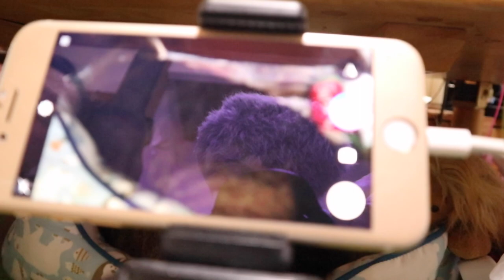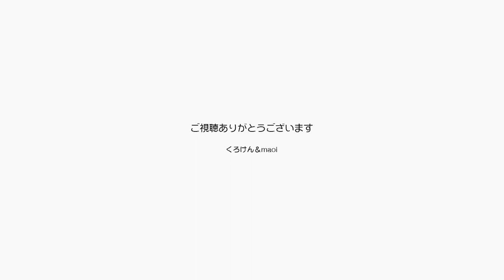ジャンくんとポンちゃんのTシャツをSUZURIで販売 【Jean & Pont 2892】2022/6/27 保護猫ジャンけんポン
随分前からジャンくんポンちゃんのグッズを作って欲しいという意見はいただいていたのですが、自分たちの力ではなかなかできませんでした。
今回はSUZURIというデザインの画像さえあればほぼ無料、ほぼノーリスクでグッズを作って販売することができるというサービスに乗っかって実現することができました。
実にありがたいことです。
さらにはこのyoutubeに連動しているので宣伝もできていて嬉しいです。